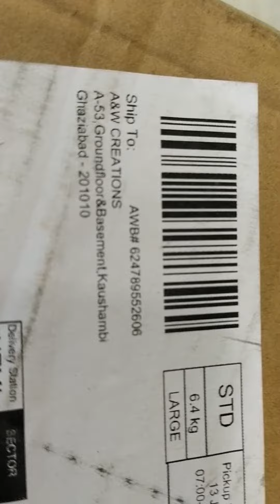CELESTRON 60EQ RETURN VIDEO == 408-9259250-3653920